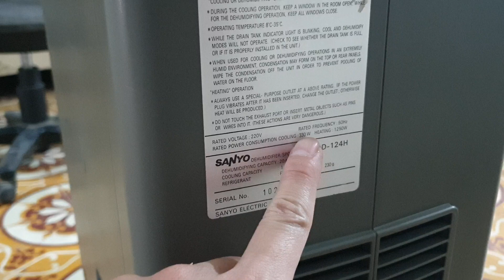0989897559- Điều hòa nhiệt độ di động Sanyo...10/05/2021